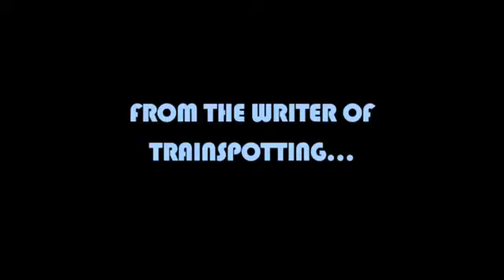Экстази Ирвина Уэлша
Фильм получил звание «темной романтической комедии». Сюжет фильма рассказывает зрителю про Ллойда, который был наркопоставщиком и постоянным клубным тусовщиком, который наконец встречает свою настоящую и единственную в жизни любовь. После этой судьбоносной встречи Ллойд решает порвать все отношения со своим темным прошлым и начать жизнь заново. Но Уэлш не совсем простой человек, который живет по клише, поэтому впери его ждет еще много испытаний и приключений.